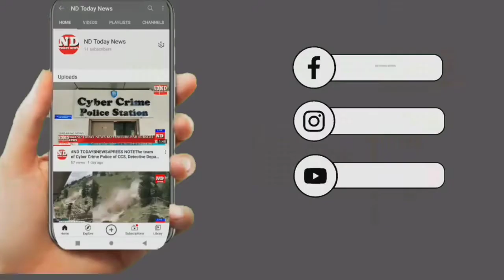Nampelly traffic police limets me vichels checking ki gayi public garden k pass Nampelly traffic si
ND TODAY NEWS

Nampelly traffic police limets me vichels checking ki gayi public garden k pass Nampelly traffic si ne media sa bath kertha hova poori tafsilath bathi